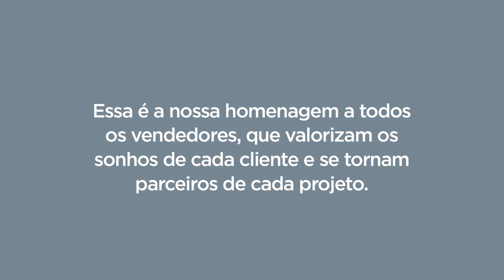Mês do Vendedor Biancogres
Mês do Vendedor Biancogres - uma homenagem da Biancogres a todos os vendedores do Brasil!